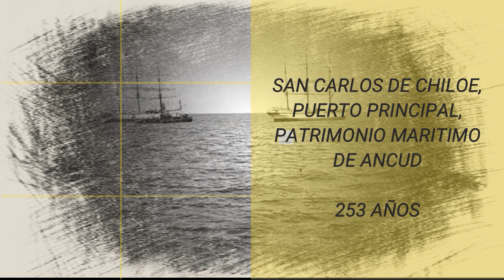SAN CARLOS DE CHILOÉ, PUERTO PRINCIPAL, PATRIMONIO MARÍTIMO DE ANCUD, 253 AÑOS